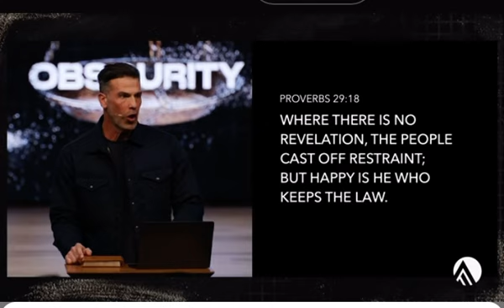Stay Focused on Jesus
Dont give up… Please stay in His Will & Ways

Stay in The True Light